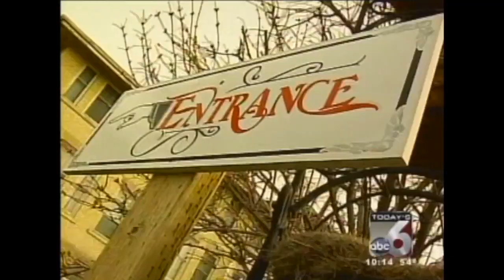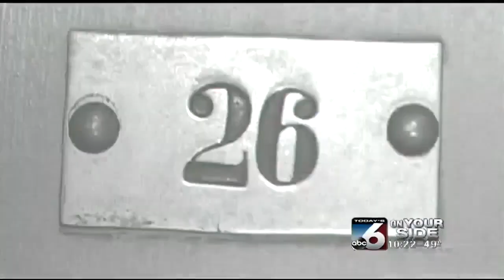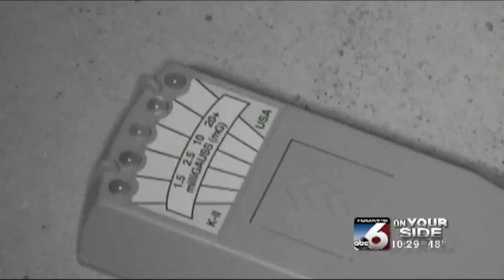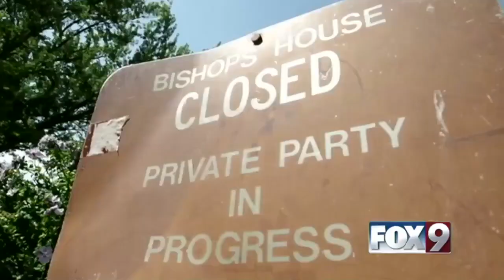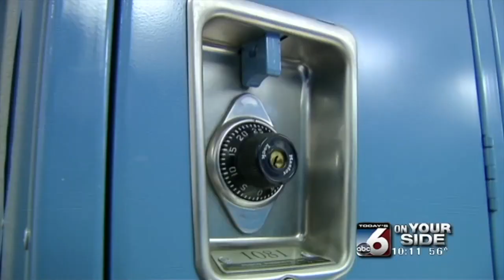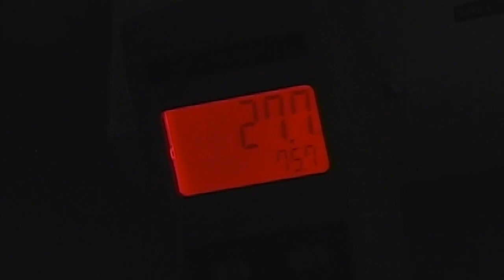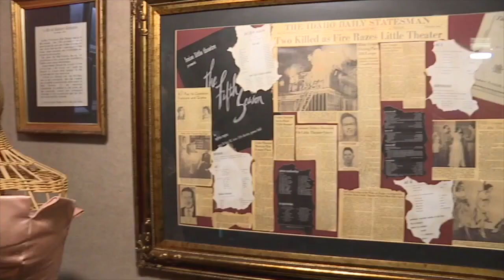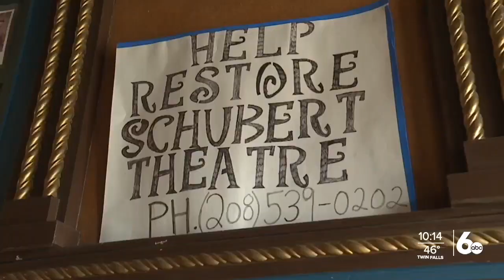Ida-Haunts: Haunted Stories from Idaho